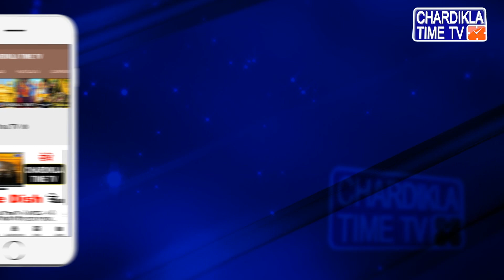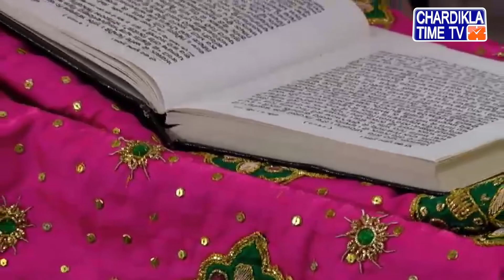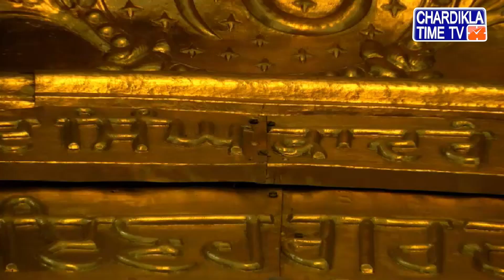Katha | Takhat Sri Harimandir Ji Patna Sahib | 7 April 2020